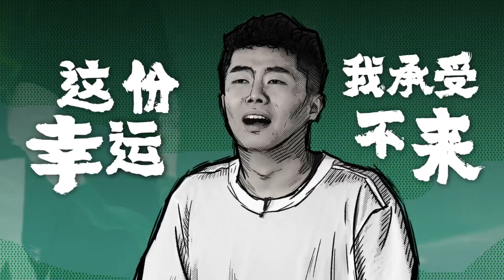🍁秦霄贤这次真的叫天天不应叫地地不灵，被五花大绑送上刑场，一路的杀猪叫啊！【德雲斗笑社】